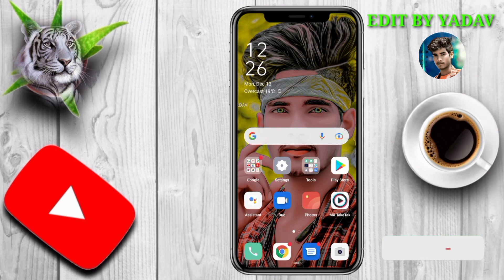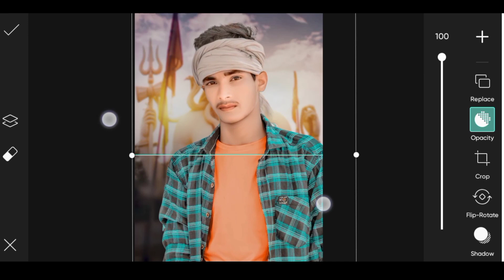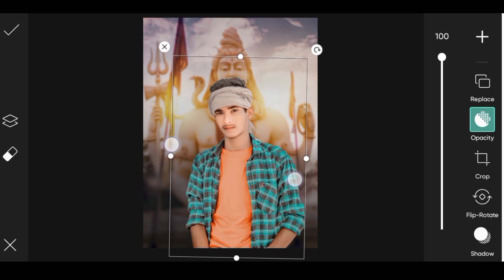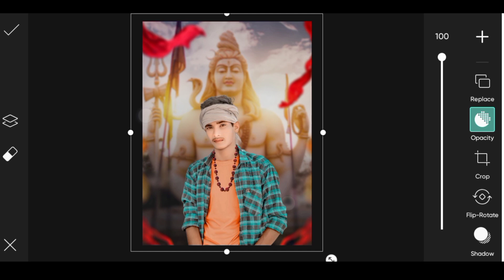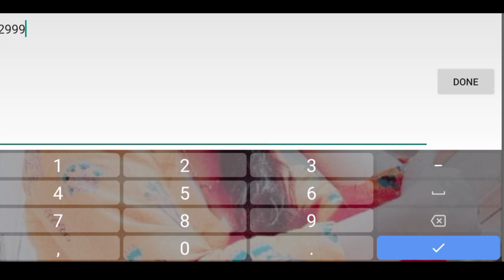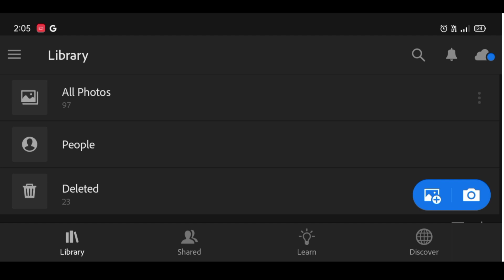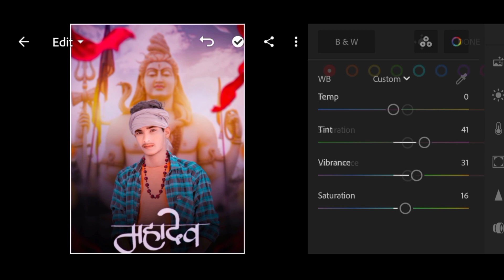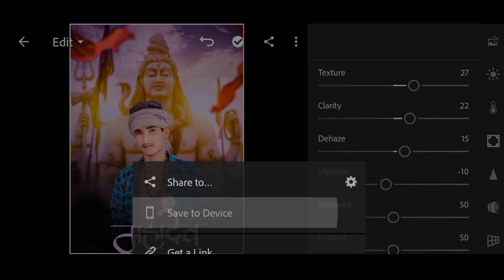Mahakal background Photo Editing PicsArt Sawan Photo Editing || Bol Bum New Trick Photo Editing 2022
Full hd background Download link

black background photo editing picsart
picsart photo editing background change black background
picsart photo editing background change black background photo editing
autodesk sketchbook face smooth editing 2022 lightroom photo editing background change new 2022 lightroom new photo editing 2022 lightroom new photo editing
lightroom color match two photos
bol bam photo editing background

picsart new photo frame editing tricksnew video photo editing mobile paintnew gangster photo editingnew tric new video photo editingnew photo editing picsart lightroom
new best photo editing by lightroom and picsart
autodesk sketchbook editingautodesk sketchbook editing oil painting
autodesk sketchbook editing oil painting telugu
snapseed photo editing background black telugu
lightroom picsart autodesk editing